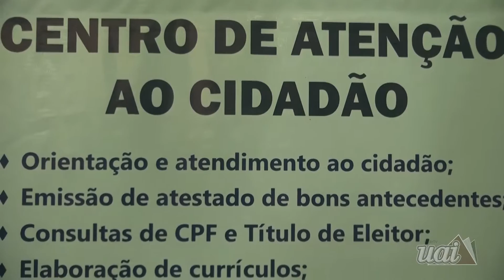EMISSÃO DE CARTEIRA DE IDENTIDADE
Veja uma matéria sobre a Emissão de Carteira de Identidade realizadas agora na Câmara Municipal de Ubá. Tire suas dúvidas sobre horário de funcionamento e quais documentos são exigidos.